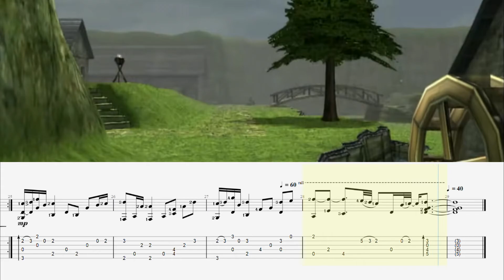~Research Team - Eternal Ring~ Fingerstyle Guitar Tab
You can get the tab on Gametabs.net, where I am known as scarecrowlol.
All my tabs are my own work and are written by ear from the original source material.

Mega.nz download has a ZIP file, which contains a TXT file, PDF, audio and GP files from GP5 to 7.

All my work is done in my spare time :)
If you enjoy my work and get value from my creations please consider sharing the love!

The intro and outro music was created by myself using Ableton Live 11.